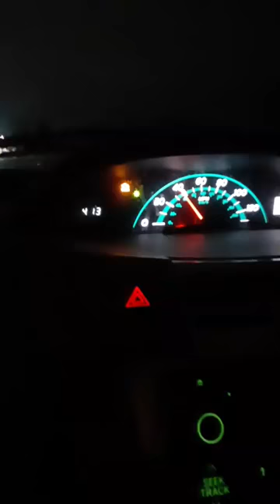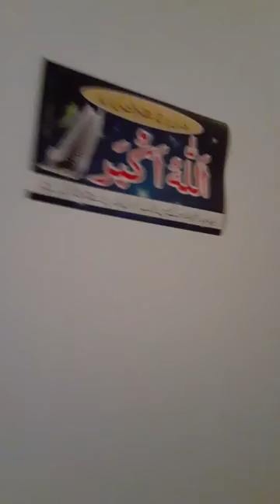شب جمعہ اور جمعہ کے مبارک دن میں زیادہ سے زیادہ درود پاک پڑھیں *جمعہ مبارک*